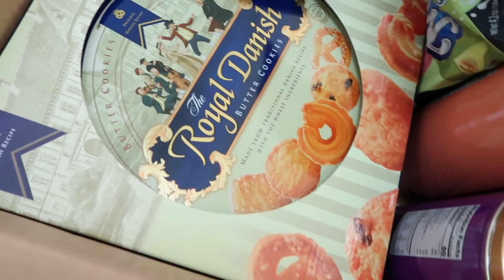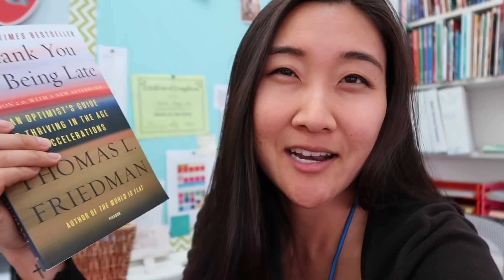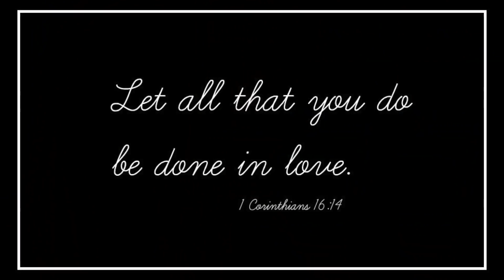Teacher Appreciation Week Gift Ideas 2018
This 2018, teacher appreciation week is May 7th - May 11th. When teacher appreciation week comes, I just wanted to share some teacher gift ideas. Share some love and appreciate your teacher for teacher appreciation week this 2018. Of course, gifts for teachers isn't the only way. Giving your teacher a simple thank and or a hug will work too. Be on the lookout for some freebies too! Many businesses give out freebies for teachers during this week.

Thank you Jans Food for such a sweet care package. You can get all the snacks I got from Amazon! Yum Amazon snacks :)

Wafer Rolls
Organic Sweet Potato Chips
Royal Danish Butter Cookies
Organic Coconut Flour
Organic Coconut Sugar